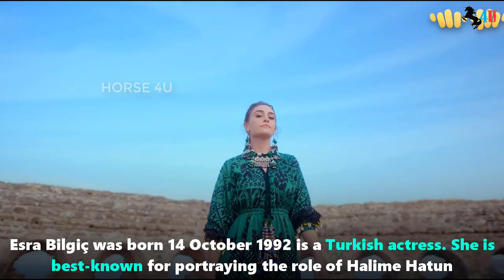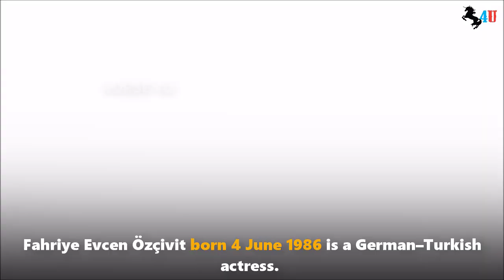Top 10 Most Beautiful Turkish Actress 2021 || Boys Crush Girls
Özge Gürel was born on 5 February 1987 in Istanbul. Gürel initially studied business at the Beykent University, but left it unfinished. She then took acting lessons, followed by acting management lessons. In 2014, she became the lead actress in the Cherry Season. Gürel played the lead role of "Nazli Pinar Aslan" in Dolunay with co-star Can Yaman in 2017.
Sila Türkoglu is a Turkish actress who is best known for Emanet (2020), Yemin (2019) and Aglama anne (2018). Born on April 18, 1999, Sila hails from Izmir, Aegean, Turkey. As in 2021, Sila Turkoglu‘s age is 22 years. Sila Türkoglu is an most popular actress in Turkey.
Tuba Büyüküstün was born 5 July 1982 is a Turkish actress and model. Büyüküstun is the recipient of several awards.
Elçin Sangu born 13 August 1985 is a Turkish actress and model of Circassian descent. With her appearance on television ads and campaigns, she has become one of the highest paid celebrities in Turkey. Sangu is best known for her leading role Defne in the Star TV romantic comedy series Kiralik Ask (2015–2017). For this work, she has been nominated and has received multiple awards in Turkey, including three Golden Butterfly Awards.
Özge Yagiz was born on 10 April 1997 in Istanbul. She acquired her education from Baskent University in Communication Sciences Academy. She started her acting career in 2017, she made her debut in the series Adini Sen Koy and portrayed the character of Zeliha, which was broadcast on Star TV. In 2019, she made her debut in the series Yemin which was broadcast on Kanal 7, and depicted the character of Reyhan, it was her first leading role. In 2020, she made her debut in the series Sol Yanim.
Hazal Subasi was born on 2 May 1995 in Izmir. After getting a degree in Public Relations and Advertising from Izmir University of Economics, Subasi competed in Miss Turkey 2015 and earned the third place. Soon she started taking acting lessons and was cast in a leading role in TRT 1 series Adini Sen Koy alongside Erkan Meriç. She then appeared in a leading role in the series Halka and portrayed the character of Bahar. Her breakthrough came with a role in Show TV's popular series Çukur.
Demet Özdemir born 26 February 1992 is a Turkish actress, model and dancer best known for her lead role as Sanem Aydin in the TV series Erkenci Kus. She received the Best Actress award at the 2019 Murex d'Or in Lebanon for her role in this series.[9] Erkenci Kus was aired many times as prime-time in Italy and the actress was invited at the popular entertainment show Verissimo. In November 2019 she became a brand ambassador for Pantene Turkey.
Esra Bilgiç was born 14 October 1992 is a Turkish actress. She is best-known for portraying the role of Halime Hatun in the Turkish historical adventure television series Dirilis: Ertugrul from 2014 to 2018. As of 2020, she is the leading actress in the crime drama series Ramo. Outside of Turkey, Bilgiç has seen wide popularity in Pakistan, leading her to become the brand ambassador of the Pakistani cricket team.
Fahriye Evcen Özçivit born 4 June 1986 is a German–Turkish actress. She is known for her roles as Necla Tekin on Yaprak Dökümü based on the novel by Resat Nuri Güntekin. Her first cinematic debut with the movie Cennet, released in 2008.
Hande Erçel  born 24 November 1993 is a Turkish actress and model best known for her lead role as Hayat Uzun in the TV series Ask Laftan Anlamaz, which achieved huge success in Turkey and abroad, namely in Latin American countries, in South Asia and in the Middle East. And for her lead role as Eda Yildiz in the TV series Sen Çal Kapimi. As of 2021, she is the most followed Turkish actress on Instagram with 20 million followers.